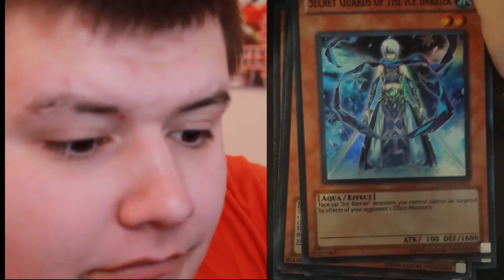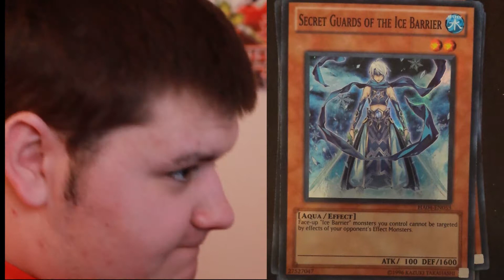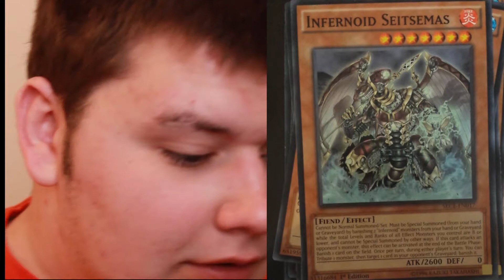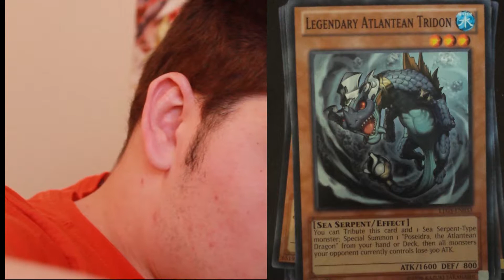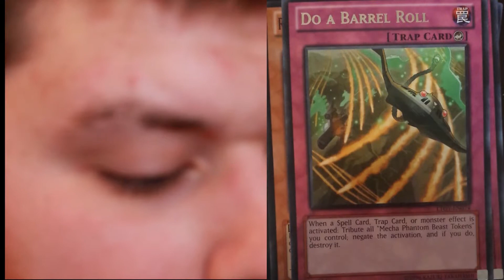Yugioh 5 D's Hidden ARSEnal Opening and MORE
May the Tide always Rise.
May the Tide always Fall.